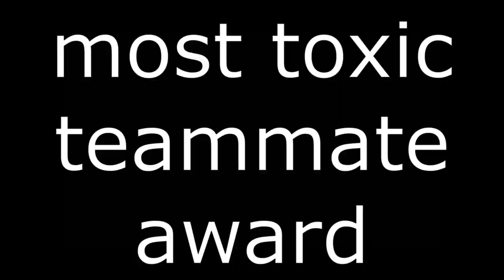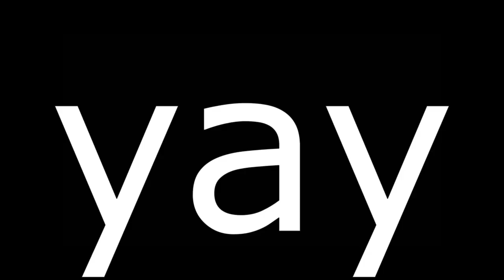⭐Hypixel Bedwars 4v4⭐ Tournament 2019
i couldn't grind during the weekend because of midterm tests but i did what i could and got 4 hours in
honestly, 4v4s in grandmasters was the hardest thing ive ever played
i think i did a good job. ;)
like and sub 4 quality burritos